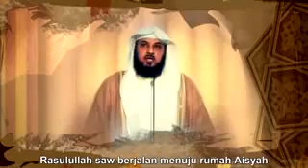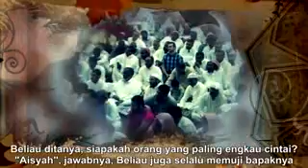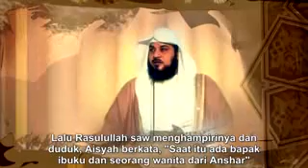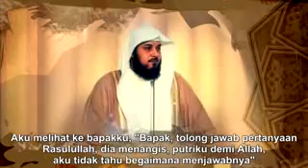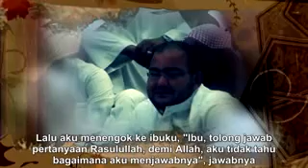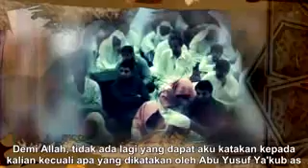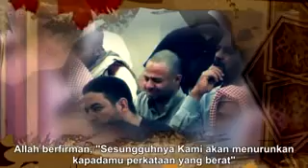Kisah haditsul ifki, Syaikh M. Al Arifi